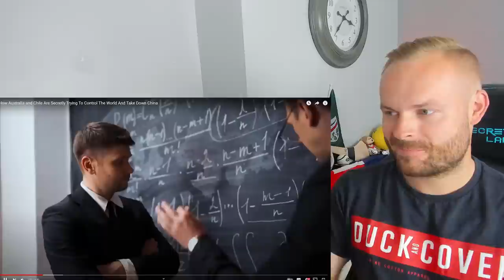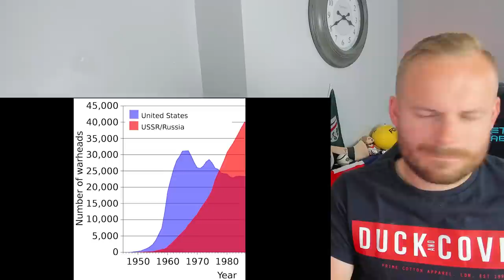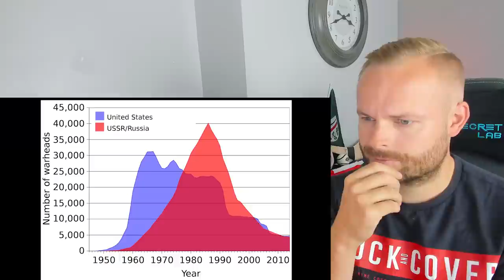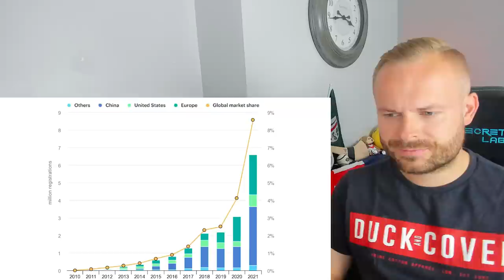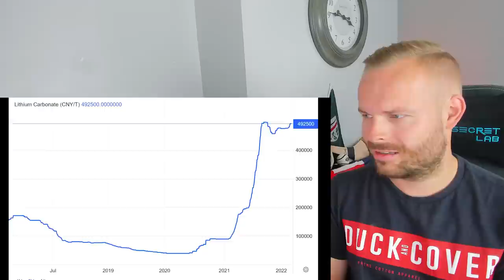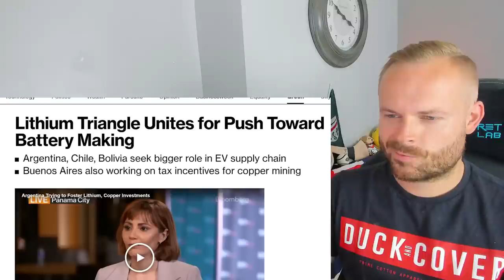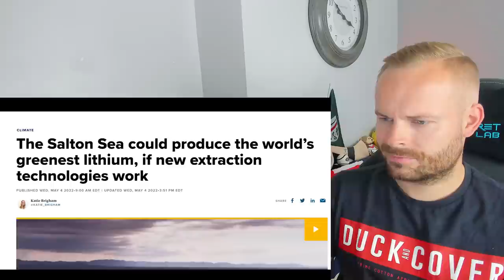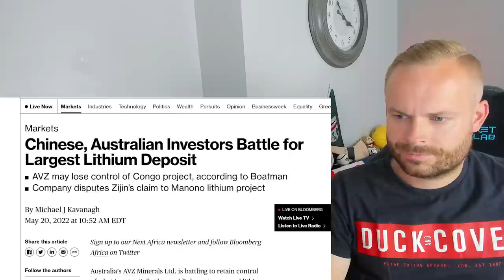Rob Reacts to... Australia and Chile Are Secretly Trying To Control The World And Take Down China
This is the new coal war. Bring on Lithium!

ROBREACTS @ HOTMAIL.COM